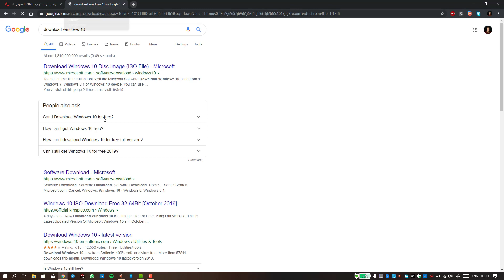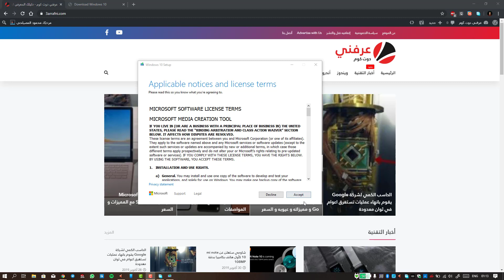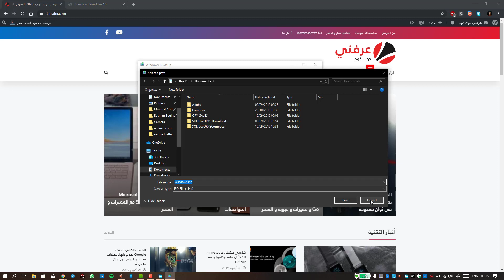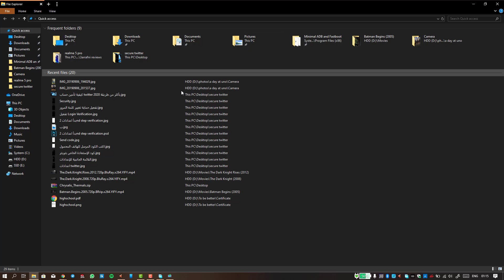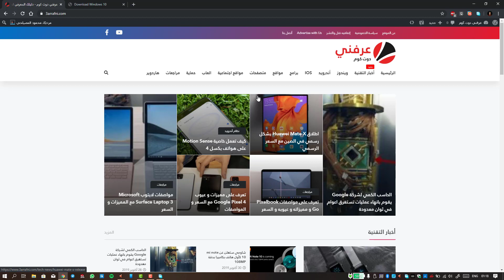طريقة تحميل ويندوز 10 windows نسخه رسمية من مايكروسوفت برابط مباشر من خلال الاداه الرسمية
ويندوز Windows 10 النظام الذي يستحوذ على نسبة 47% تقريباً من انظمة التشغيل على اجهزة الكمبيوتر في العالم كله. و لذلك فاستعمال النظام امر شائع و منتشر حول العالم. و لذلك التفكير في تحميل النظام و تثبيته هو امر ضروري و يجب ان تحتوي على بياناتك على نسخة جاهزة للتثبيت من النظام. و ذلك امر احترازي في حالة حدوث اي عطل. و تحتاج الى تثبيت النسخة من جديد. هناك عدة طرق للتحميل. و قد سبق لنا و الحديث عن كيفية التحميل بشكل رسمي في احد مواضيعنا